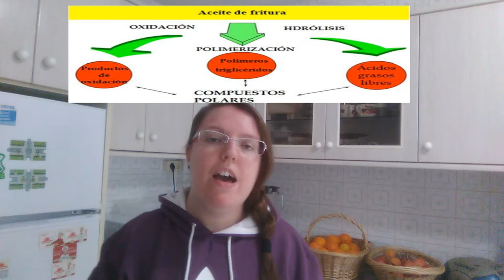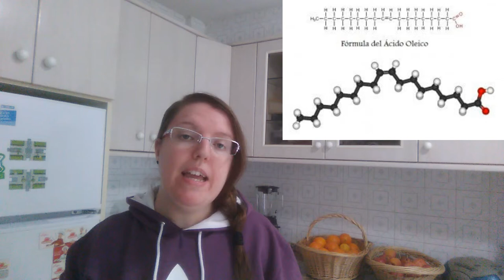Receita #11: Na autopista non superas os 120 km/h, na cociña tes coma límite os 180ºC.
Hoxe toca manchar as mans de graxa e poñer a tope a tixola para facer frituras, rebozados ou similares, pero sen olvidar as recomendacións que sempre nos deron ó respecto e que teñen a súa base científica.

Aínda que os compostos polares pretendían ser os protagonistas deste vídeo, por aí se me coaron outras cousas que acontecen cando fritamos e cando nos desfacemos do aceite empregado na mesma fritura.

Espero que aprendades un pouco máis sobre o que ocorre nos aceites e ou graxas que empregamos cando fritamos calquer alimento. Por se queredes afondar un pouco máis ou saber de onde saquei a información para facer este vídeo aquí vos deixo estes enlaces:

Grazas por chegar ata aquí! Vémonos no seguinte vídeo!

Deica logo!

Tatiana DC

Pd. Desculpade polo "fundido a negro" do final, o programa de edición volveu a facer as súas trasnadas. Pero xa sabedes, salvo razón expresa que o modifique, os domingos, novo vídeo as 20.00 pm.